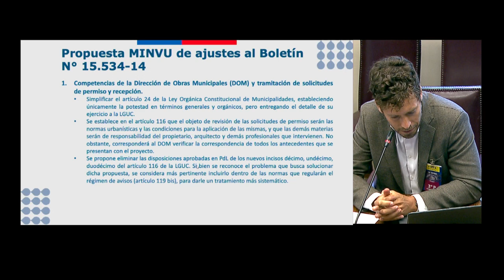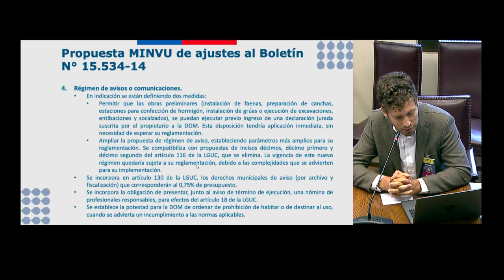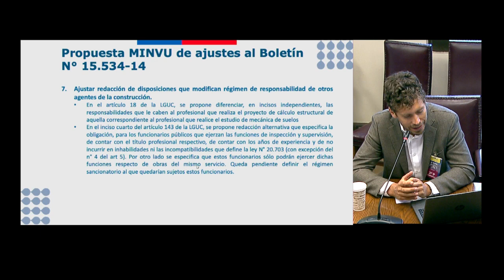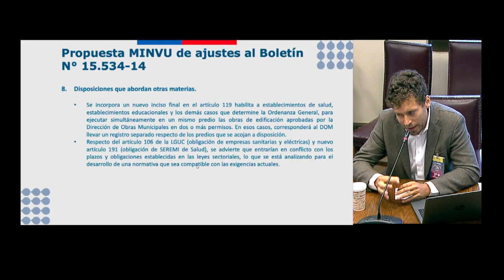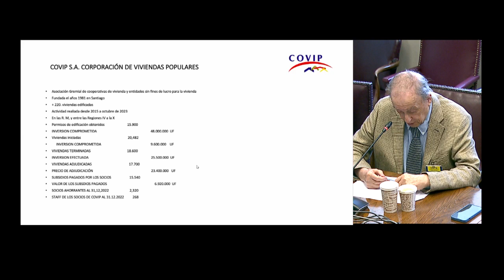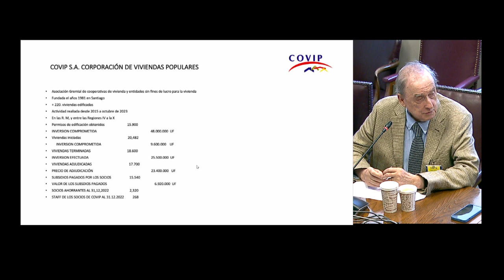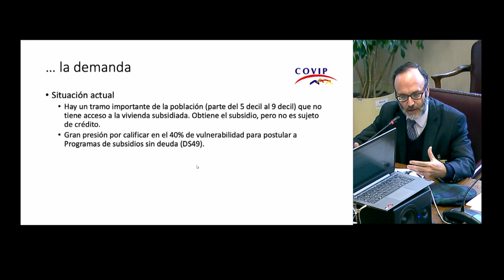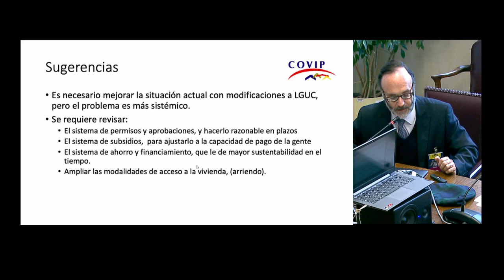Comisión de Vivienda y Urbanismo - 05 de Marzo 2024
HORARIO: 09:30 a 11:00
MATERIA: 1.- De 09:30 a 10:30 horas:
Continuar el estudio del proyecto de ley, en segundo trámite constitucional, que modifica la Ley General de Urbanismo y Construcciones en materia de plazos y sanciones por incumplimiento (Boletín N° 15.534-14).

2.- De 10:30 a 11:00 horas:
Recibir a representantes de la Corporación de Viviendas Populares (COVIP), quienes expondrán sobre el financiamiento de viviendas, tanto en lo referido a su construcción como al acceso a créditos hipotecarios, y el impacto de los trámites y gestión de permisos en el desarrollo de los proyectos habitacionales.